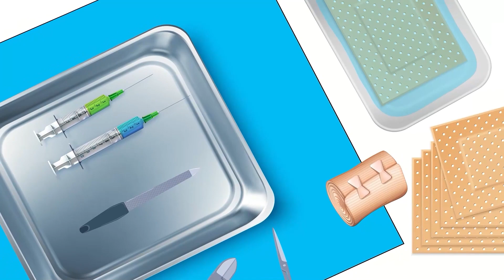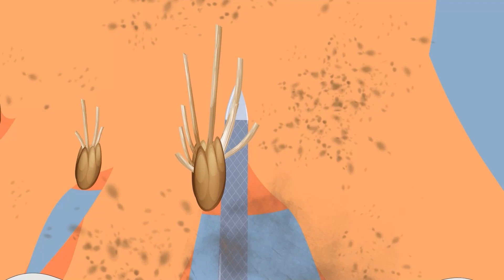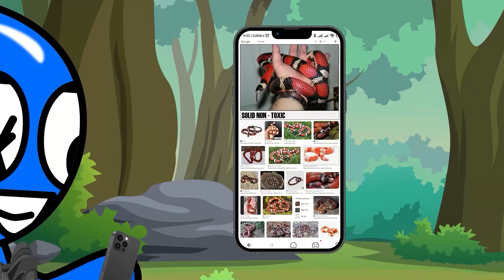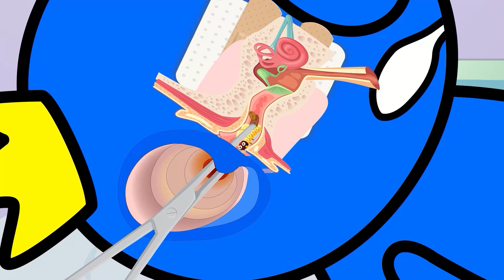Rainbow Friends 2 | BLUE: NO.. NO... STOP PLEASE! | What's Up with Blue?! | 2D Animation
🌈List of the best animations about the funniest games and trends.
🌈 We're bring viewers useful lessons, the endless adventures of the
Rainbow Friends and Hoo Doo Dog and THE DAILY LIFE of them.
🌈 Learning from these wonderful characters is what makes the show special. Get ready for more lessons and heartwarming moments ahead! 🚀😊
🌈 We do 2D animation about Hoo Doo Dog n Rainbow Friends:

 • RAINBOW FRIENDS //